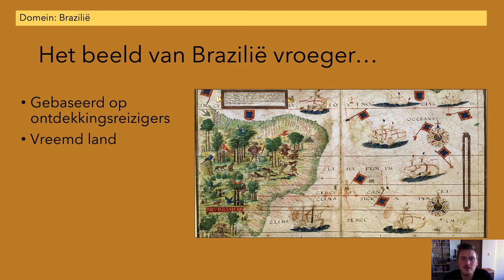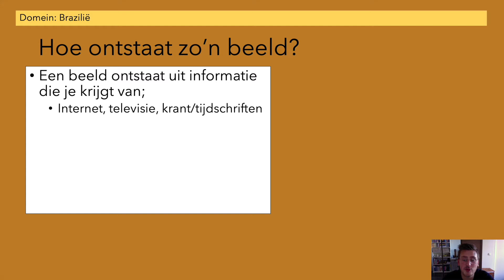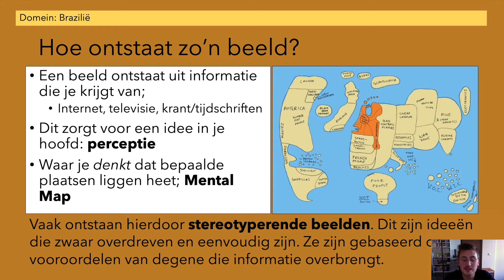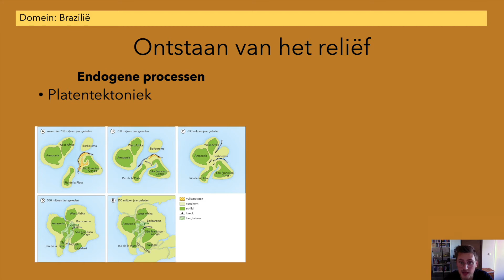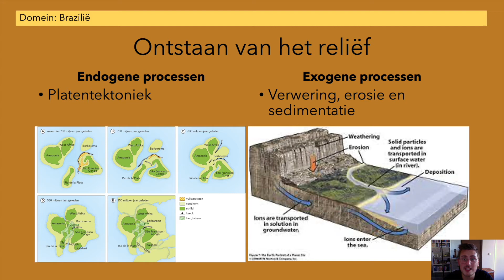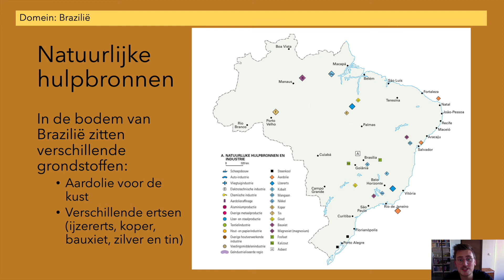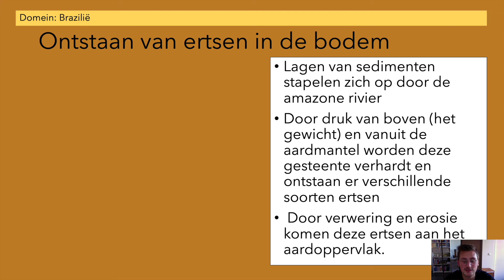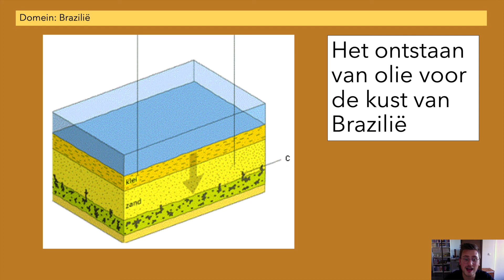Aardrijkskundig - 5 havo - de GEO - Brazilië 1.1 en 1.2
Uitleg video voor 5 havo met de methode de GEO over het onderwerp Brazilië. De focus van deze video ligt op de paragrafen 1.1 en 1.2 het beeld van Brazilië en de landschappen en delfstoffen.